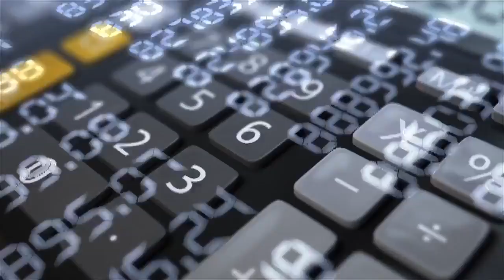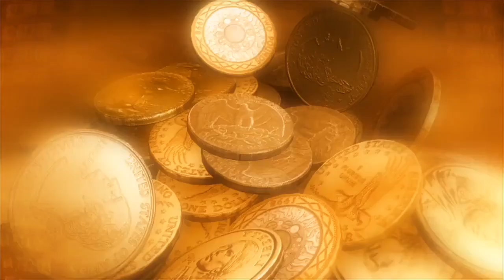What Is The Benefit Of A Gold IRA?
A gold IRA can be an excellent way to protect your retirement nest egg and manage your risk. However, it has some disadvantages. While gold is generally considered a safe investment, it can lose its value. Likewise, it may not provide the investment income of other assets like stocks or bonds. In addition, the IRS considers it a capital asset, so you will have to pay taxes when you sell it. Investing in a gold IRA, however, can help you avoid this tax liability.

Unlike stocks, gold has no dividends or other cash flow. However, this does not mean you should avoid buying it. As long as you invest wisely, the gold price will eventually rise. However, if you want to get quick returns, major gold ETFs are a better choice. However, if you're a long-term investor, you should invest in physical gold coins or bullion. Investing in physical gold will help you get the maximum benefit from its hedging properties.

When opening a gold IRA, you should choose an experienced custodian. A custodian is a company that holds your metals for you and provides services to protect your investment. Choose one that has experience with gold IRAs and offers a wide range of services.

Chapters:
0:00 What is the benefit of a gold IRA?
0:24 Are precious metals a good investment during inflation?
0:44 Do precious metals hedge against inflation?
0:59 Are gold and silver good inflation hedges?
1:13 What happens to gold when inflation goes up?
1:32 Comparison of the best gold IRA companies

Is A Gold IRA A Good Investment?
What Is A Gold IRA Investment?
Are Precious Metal IRAs A Good Investment?
Should Precious Metals Be Part Of Your Portfolio?
How Much Of Your Portfolio Should Be In Precious Metals?
What Percentage Of My Portfolio Should I Hold In Gold?
How Much Of Your Retirement Should Be In Gold?
What Are The Pros And Cons Of A Gold IRA?
What Are The Pros Of A Gold IRA?
What Are The Cons Of A Gold IRA?
Are Precious Metals A Good Investment During Inflation?
Do Precious Metals Hedge Against Inflation?
Are Gold And Silver Good Inflation Hedges?
Is Gold Safe During Inflation?
What Happens To Gold When Inflation Goes Up?